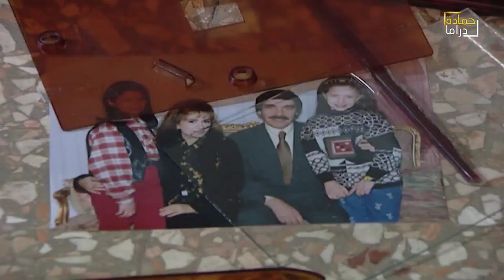عندها عر ولاد ومو قادره تربيهن طلبت من زوجها يساعدها بشغل البيت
مسلسل مرايا يوضح كل ما يجرى في الحياة الواقعية و الشفافية الغامضة في الوطن العربي بطريقة كوميدية 🎭
نقدم لكم مسلسل حكايا لمرايا بدقة عالية (HD) بطولة الفنان ياسر العظمة ☠️